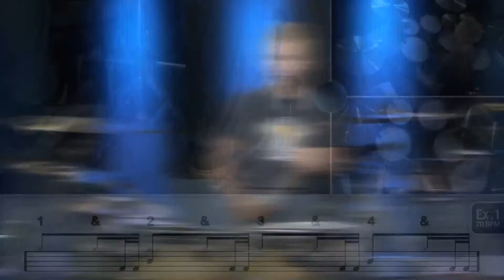Drum Lesson (Drumeo) - Развитие скорости одиночной бас-бочки. Занятие 3 из 3. Продвинутый уровень